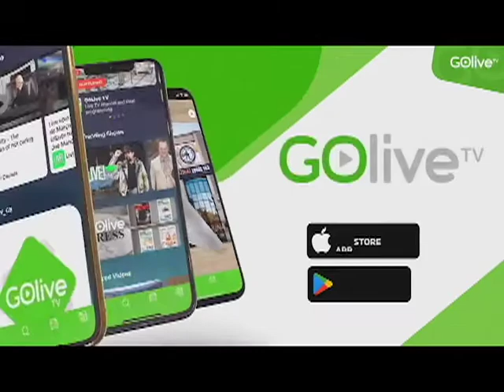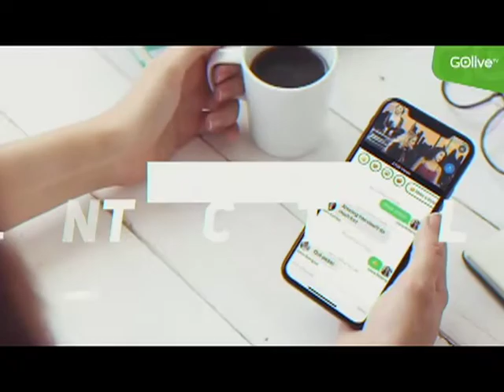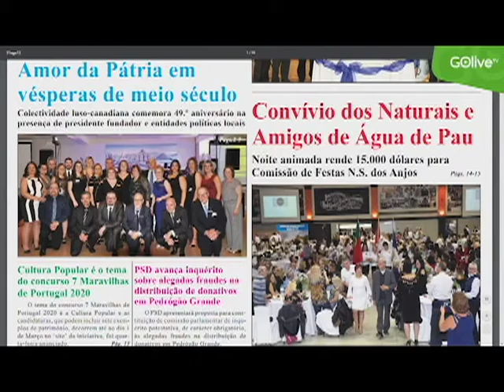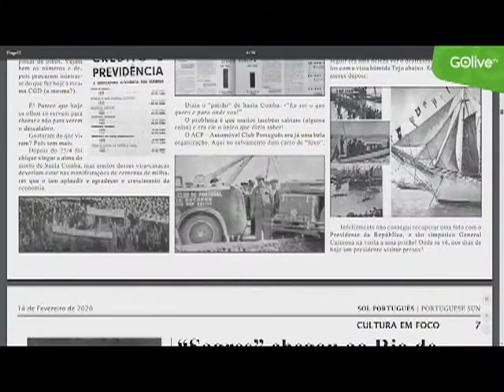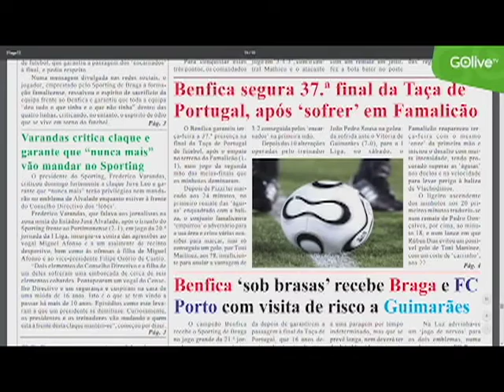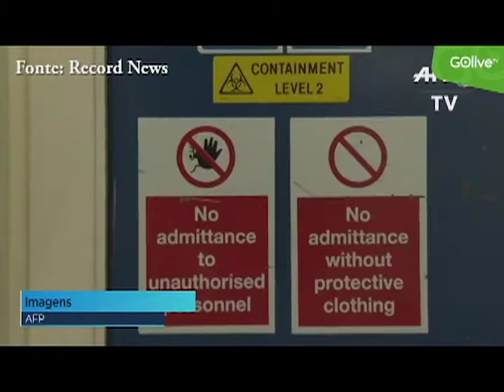GoLive Intercultural Feb 16 2020